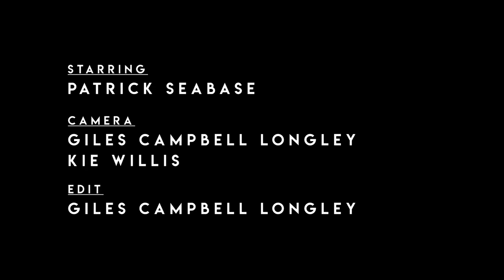Patrick Seabase rides the Atlas Mountains in Morocco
Patrick Seabase's latest video project riding in beautiful Marocco